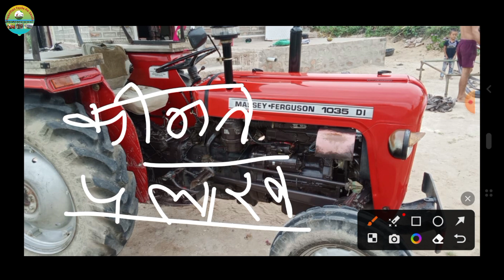1035di Massey Ferguson tractor, massey tractor 1035, massey 35di,model·2006,मेस्सी ट्रैक्टर#tractor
1035di Massey Ferguson tractor, massey tractor 1035, massey 35di,model·2006,मेस्सी ट्रैक्टर#tractor

👉अब गाड़ी खरीदना और बेचना हुआ बहुत ही आसान आप हमारे यूट्यूब चैनल के माध्यम से घर बैठे गाड़ी खरीद सकते हैं और बेच भी सकते हैं
CAR MARKET YouTube channel

कृषि यंत्र खरीदना और बेचना हुआ अब बहुत आसान आप हमारे YouTube channel के माध्यम से अपने कृषि यंत्र को घर बैठे खरीद और बेच सकते हैं अधिक जानकारी के लिए हमारे व्हाट्सएप नंबर पर संपर्क कर

1035di Massey farguson tractor
1035 Massey farguson tractor
Di Massey farguson tractor